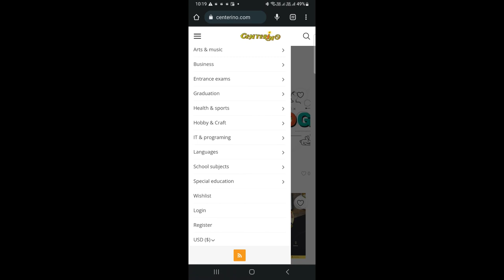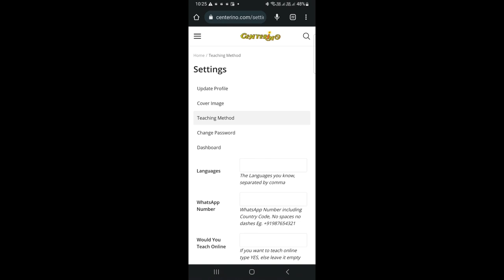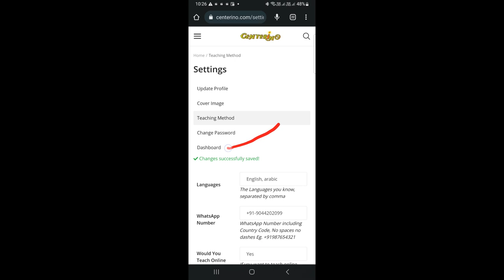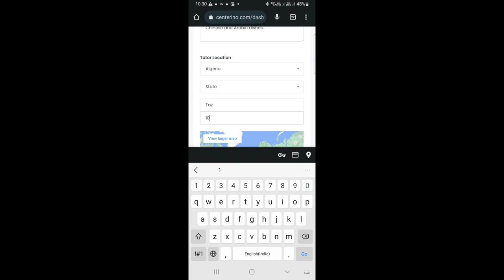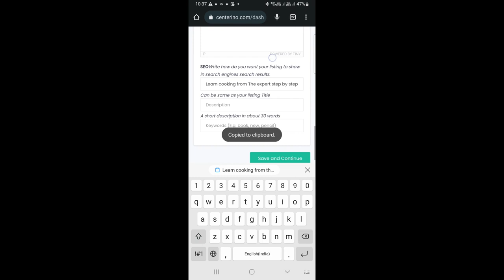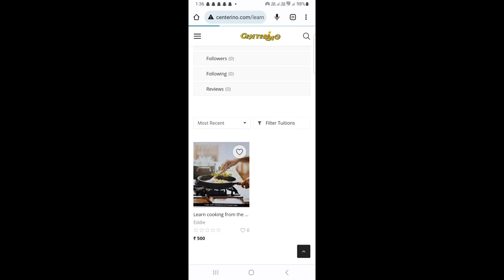Centerino using mobile phone